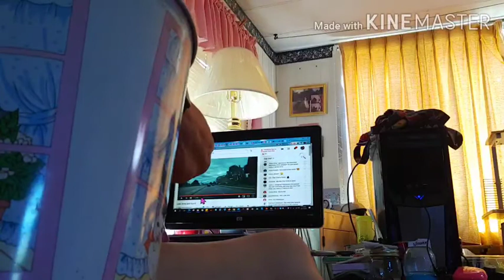Aug21 29 months 90 lbs gone myhealthyweightloss ChefAJ said I could use her pic. storytime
Oh my, 10 lbs from my 100lb goal😳😋Before I started this journey 29 months ago I was nearly bed bound by illnesses , CFS, IBS &FIBRO, restless legs, HBP, racing heart & mind, depression, etc, the list goes on.. and the extra weight,238 lbs.. When I started this the stomach specialist said to me try and lose 10 lbs and see if your stomach feels any better. At that time I was on 2 different stomach pills and something for And I started moving my arms and legs while laying on the sofa bed.. So I did what he said he was not condescending like some doctors and he said 10 pounds, he didn't say a hundred pounds because that would be very overwhelming. But when I lost that 10 pounds and I started feeling better .I did start taking vitamin D. I started to feel a little energy and I was watching my 600 pound life at the time. It was around that time that I found Chef AJ on YT and John Pierre. And he said you don't have to do 10000 steps, any movement will do.And I started moving my arms and legs while laying on the sofa bed. I started getting a little stronger and more energy. I started walking a year ago April just taking a few steps around the yard and i kept increasing until I got to this point where I can walk at least 55 minutes at one time and over 7,000 steps at one time. I can work on the woodpile for 1 to 3 hours and that's all standing and moving all the muscles lifting and tugging and pulling and pushing. So all this time following Chef AJ and dr. John McDougall of the starch solution. And that is how I came to get this transformation that I had no idea this would happen to me. Plus when I gave up the meat and animal products and highly processed foods my taste buds changed and I began to Crave vegetables like brussel sprouts and fruit. And now if I feel like binging I eat Persian cucumbers cherry tomatoes banana and orange and I do not feel guilty or bloated actually I never feel bloated from eating anymore, all my stomach problems went away, my bowel problems went away that I had since birth. I got off five of six medications I still do take for low thyroid. Anyway here's me from a size 3x to a size 12 just into my 29th month. I never lost more than one pound a week like some people do when they do a drastic eating plan change but that's okay I'm a patient woman. I'm 68 and I feel better then I have in many years, well at least from probably 2007 on. O yes and I don't need my cane anymore but the osteopath worked on my right hip leg and I no longer need a cane or the grocery store cart to get me around the store. I used to just walk and shuffle my feet like a a really older person and now I'm practically run through the store LOL wow I better stop here looks like I'm writing a novel. Oh yes Richard is also lost about 40 pounds without even trying, from eating what I cook mostly just for his lunches at work and the more potatoes we eat The Slimmer we're getting. If I didn't lose any more I would be happy at this weight 147.6 . I'm still going to eat the way I'm eating, if I lose more I lose more, if I don't I don't. Oh yes and I am doing intermittent fasting eating two meals a day from 5 to 6 p.m. I eat again around 12-1 p.m. the next day. If I feel hungry like I did in the middle of the night last night, I just tell myself, it's not really hunger, you don't have to eat until noon LOL and it works 😋🥔🌽🍠💪